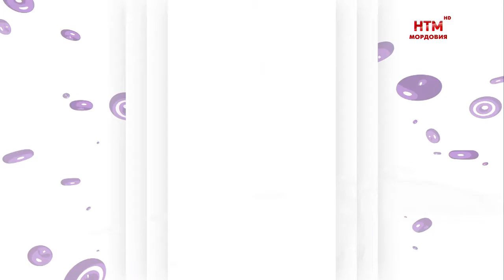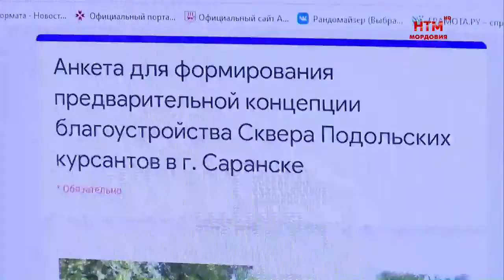Заставка и начало "Народные новости" (НТМ, 10.06.2021)